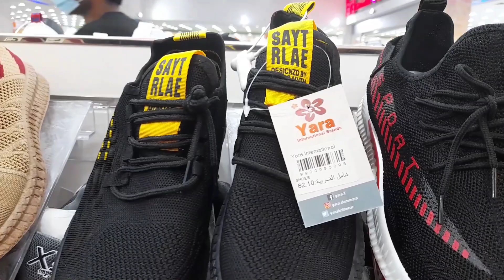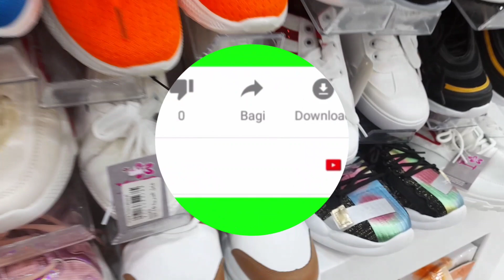BRANDED Clothes in cheap price || part 2|| yara International brand || khobar saudi arabia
BRANDED Clothes in cheap price || yara International brand || khobar saudi arabia
location
Yara international brands
tawakkalna app
al khobar
mall in Saudi Arabia
I am telling you about offers in saudi Arabia stores supermarket hyper market  clothing centre footwear garments handbags abayya jewellery cosmetics and many more with market in Dammam and khobar give her best offers and best sale
 اقول لكم عن العروض في المملكة العربية السعودية محلات سوبر ماركت هايبر ماركت مركز ملابس احذية ملابس ملابس حقائب يد عباية مجوهرات مستحضرات تجميل وغيرها الكثير مع السوق في الدمام والخبر قدم لها أفضل العروض وأفضل التخفيضات
 علامة

 السعودية العربي محل 10 ريال
saudi arabi 10 riyal shop